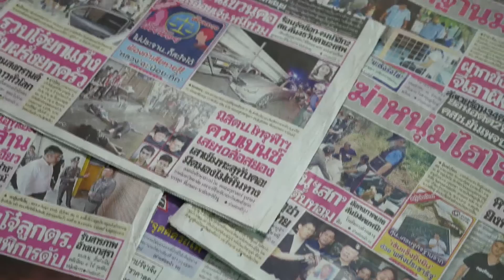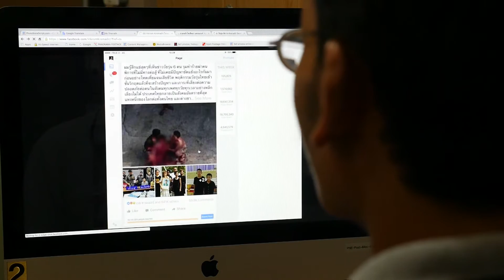มองโลกแบบวิกรม ตอน ย้อนมอง...วิกฤติสังคมไทย ตอน 6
ชื่อตอน ย้อนมอง...วิกฤติสังคมไทย ตอน 6

ออกอากาศ: ทุกวันจันทร์-วันศุกร์ เวลา 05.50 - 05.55 น.